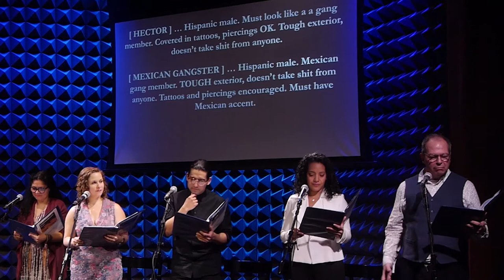CastAndLoose Live! Not So Buenos Aires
Monday, January 29th, 2018
Joe's Pub at the Public Theater

Featuring (L to R): Lauren Villegas, Alex J. Moreno, Annie Henk, Lynne Marie Rosenberg, Jorge Chacon, Zabryna Guevara, and Gilbert Cruz

Contributing writers: Matt Barbot, Alex Beech, Hilary Bettis, Diana Burbano, Guadalís Del Carmen, Migdalia Cruz, Brian Herrera, Nancy Garcia Loza, Christina Nieves

Videography by Tim Mattson